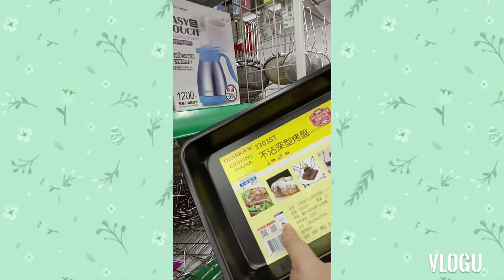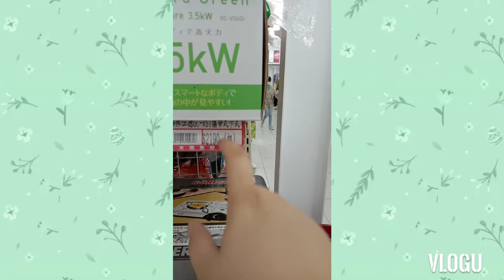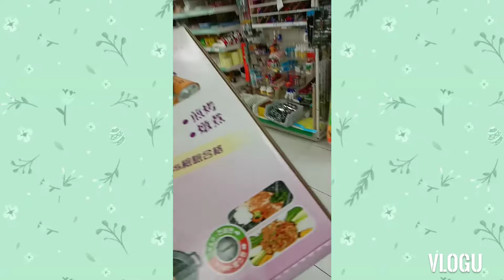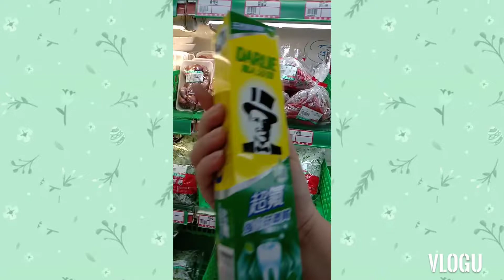Murang bilihin or grocery